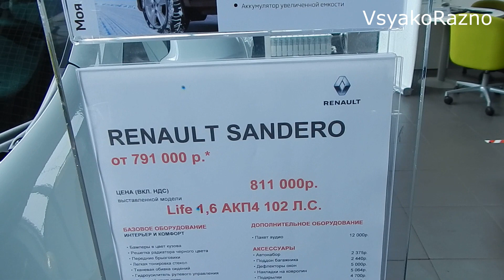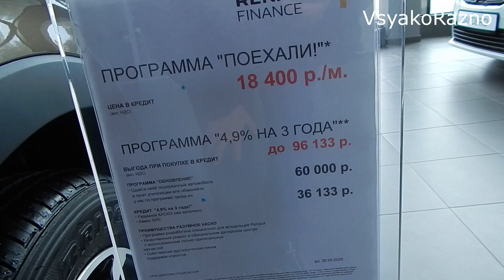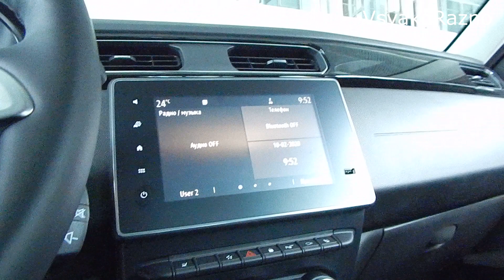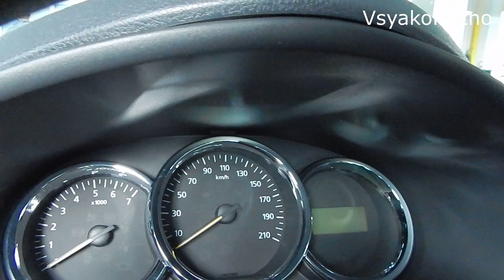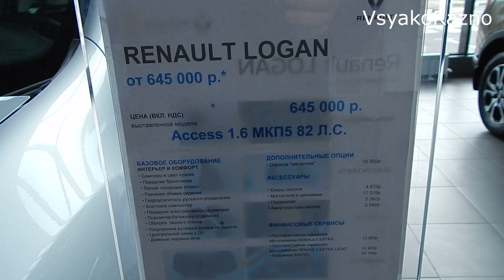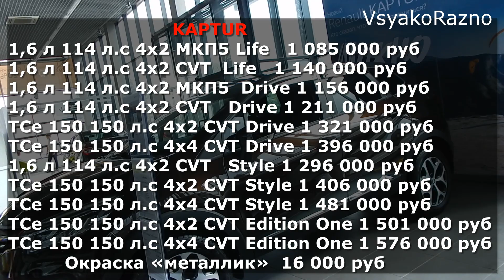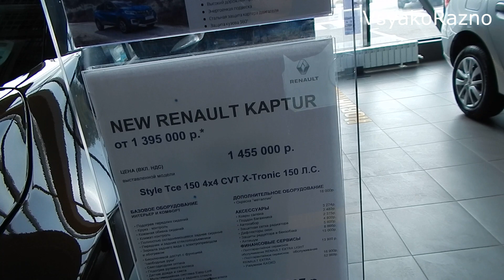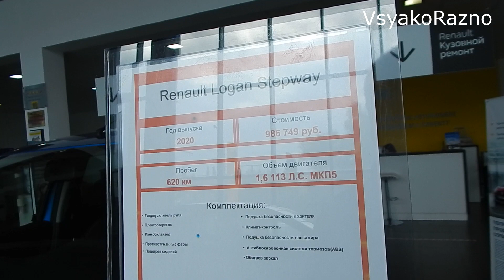RENAULT ЦЕНЫ октябрь 2020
RENAULT ЦЕНЫ октябрь 2020 Обзор цен на модельный ряд РЕНО в октябре 2020 , RENAULT KOLEOS , RENAULT ARKANA  , RENAULT DUSTER , RENAULT KAPTUR , RENAULT SANDERO , RENAULT LOGAN , RENAULT SANDERO Stepway